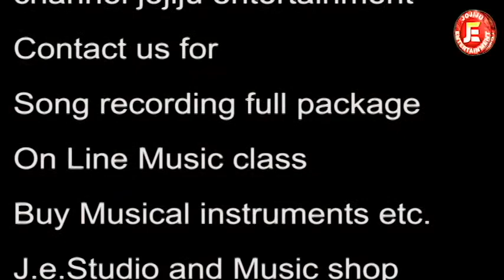UderJun By Ram Bhakta Jojiju | First Music Video Realese In Image Channel | 2056 B.S | Nepal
Enjoy The Song Uder Juna Chhunchhu Bhanthe In Nepali Sung By Super Hit Singer  Ram Bhakta Jojiju from Nepal
Song                              Uder Juna Chhunchhu Bhanthe
Album                           Bhagya , Best Of Ram Bhakta Jojiju , Chahak
company                      Music Nepal, Jojiju Entertainment
Singer                            Ram Bhakta Jojiju
Music Director             B.B. Anuragee
Lyricist:                         Raj Kumar Bagar
Arranger                       Joogle Dangol
Camera,Editing  &
Direction                       Dipak Shrestha Shree
Model                            Kripa Shrestha  & Diban Sirish Magar
Camera                         Bhupendra Shrestha
Editor &

                                      /jojijuentertainment

                                        ​BIGAh1dRA51QsOg

                                       ​UCdlwMkmt_bbLeHmxD5hRlw

                                      ​​/CNB0g341DVkT_tMGl7zcMkg/featured

                                      Rambhaktaojijustagram.com
                                     /rambhaktajojiju/

                                   /rambhakta.jojiju

aa aa……
aa aa aa aa….
aa………
aa……….
udera juna chhunchhu bhanthe
tara aaja pinjada ko chari vachha jiwan
jugau juga jiunchhu vanthe
tara aaja aafnai kakhma mari rachha jiwan, mari rachha jiwan

Producer: JE Studio and Music Shop Pvt. Ltd., Fulbari
hridaya ko bagainchama priti ropeko thiye
mag magaudo ful fulaune sapana dekheko thiye
sapana dekheko thiye
sapana dekheko thiye
 sapana sabai tuti gaye
aaja bholi aankha bata bagi rachha jiwan
jugau juga jiuchhu bhanthe
Oo….. oo…

jiuna bhani mutu sate jhanai mari gaye
jado chhekna aago fuke tesmai pari gaye, tesmai pari gaye
tesmai pari gaye
bagera sagar pugchhu vanthe
tara bagarako dhunga sari bhachha jiwan
mari rachha jiwan, mari rachha jiwan
Oo….oo…..

Production: JE Music Academy

गीत मन परेमा लाईक ,शेयर ,कमेन्ट ,सब्स्क्राईब र नजिकै रहेको बेल आईकन थिची अपलोड  भएको भिडियो पहिले हेर्ने अबसर नगुमाउनु होला।

यस च्यानल मा रहेका कुनै पनि भिडियो DownLoad  या कपी गरेर अन्य च्यानल मा हालेको पाईएमा प्रचलित कानुन बमोजिम कडा भन्दा कडा कारबाही गरिनेछ।